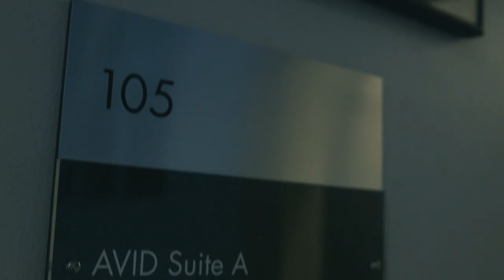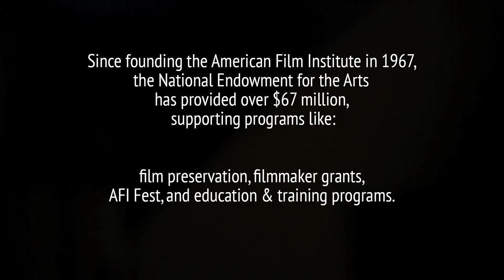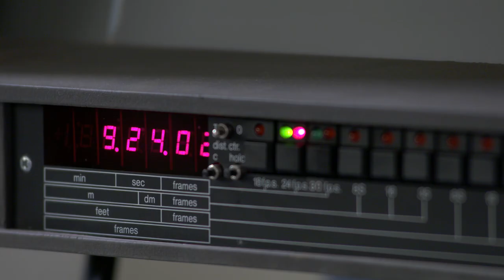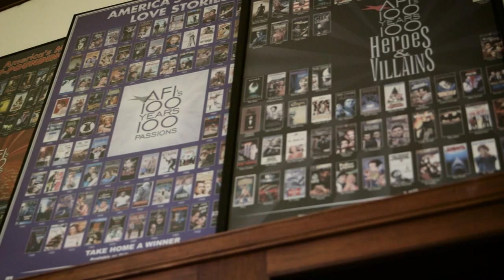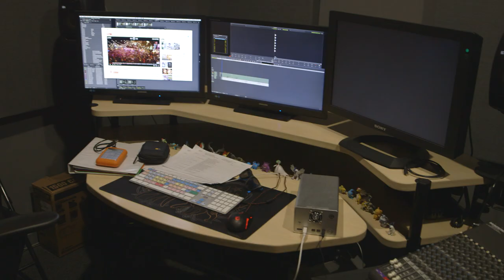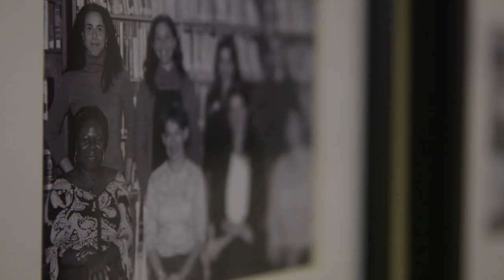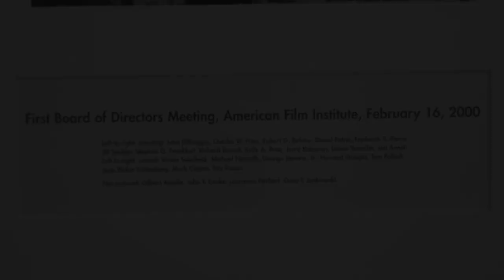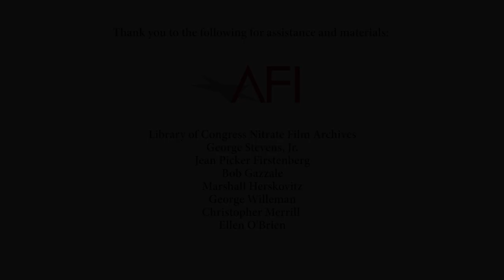American Film Institute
In this milestone video, we feature the American Film Institute, which the National Endowment for the Arts help found in 1967 to preserve and celebrate our cinematic history and to educate the next generation of filmmakers.